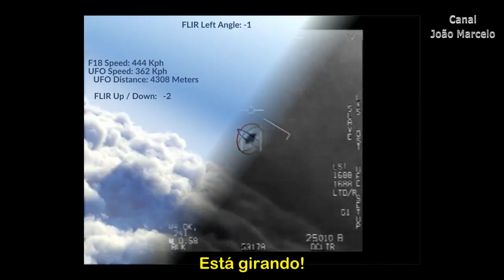UFO Filmado Pela Marinha Americana Renderizado Em 3D (given by Abomination)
Todos os dias compartilhamos gratuitamente aqui vídeos legendados com as novidades da ufologia mundial! Este trabalho inestimável é feito por nosso legender, o Tunguska, e ele necessita de ajuda. Por isso indicamos a conta abaixo para doações, todo o valor arrecadado vai direto para a conta dele, do nosso legendador. Eu, João Marcelo, não quero, não preciso e não ganho nada com isso. Para que as legendas em tempo real continuem e sejam compartilhadas de graça preciso da ajuda de todos e qualquer contribuição é bem vinda, não importa se doará 1 real ou 1000 reais. Qualquer valor doado será bem-vindo!

Conta Caixa Fácil: 1779-5
Agência: 4581
Operação: 023

PICPAY - @eric.samuel.murta